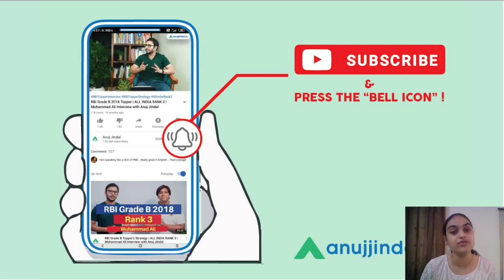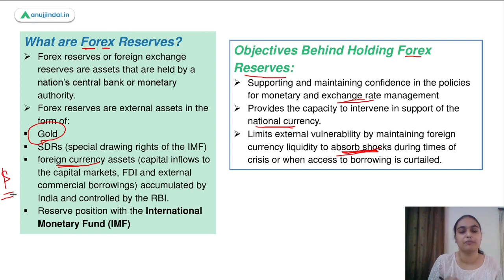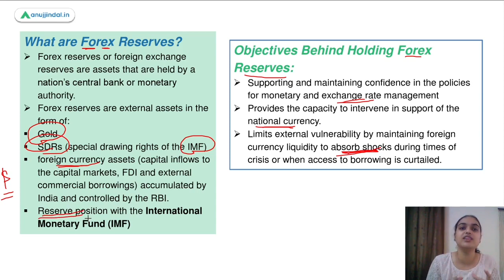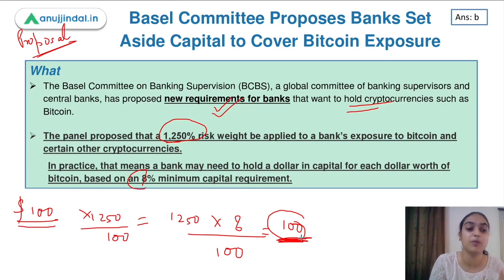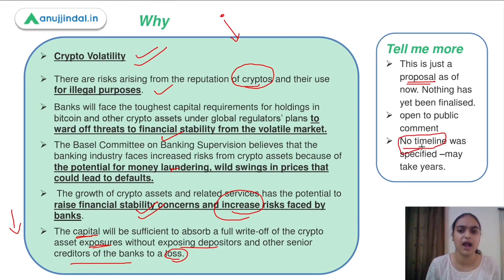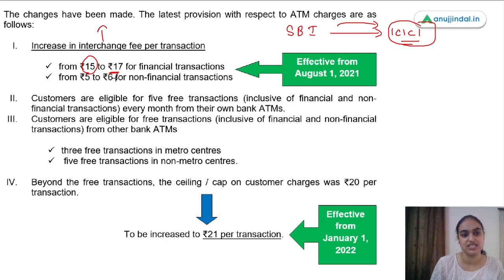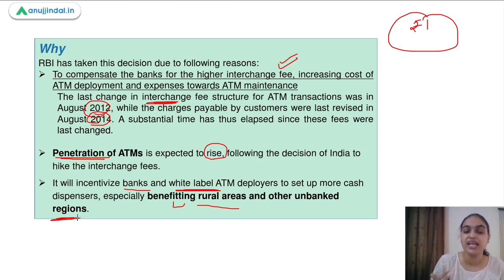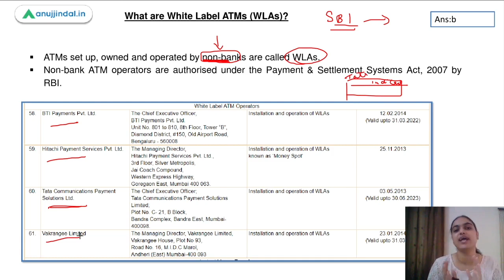RBI Grade B Current affairs | Phase 2 | RBI 247 | India's Forex Reserves | June Day 7 | Tanvi Ma’am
In this session i have covered topics like India's forex reserves, Basel committee proposal for banks holding cryptos, Revised ATM charges, White label ATMs using MCQs which can be helpful for RBI Grade B exams.